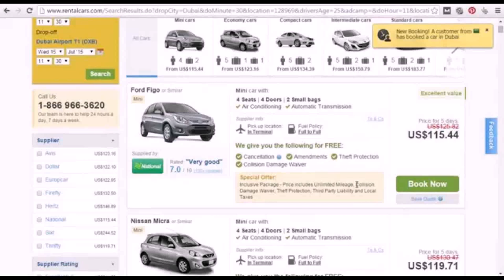Luxury Car Rental Dubai Prices - Gif Maker DaddyGif.com (see description)